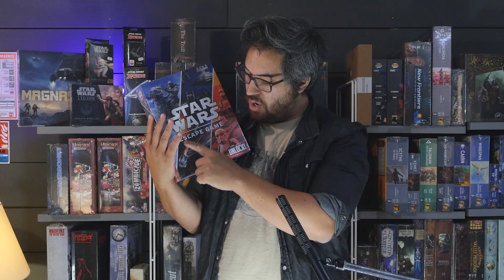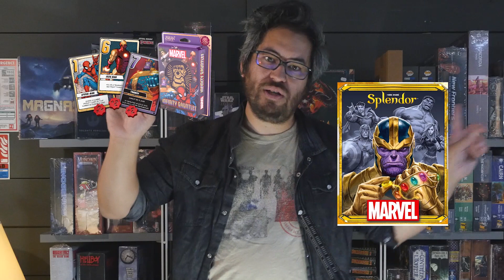Les Meilleurs Jeux de Société 2020 (rentrée) #1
Voici la rentrée, avec ses premières sorties ludiques ! Il y a du lourd, pour ce premier mois de l'année !

Vous avez envie d'avoir nos jeux ?

Présenté par Nicolas Chattou-Coumbil, pour LaMalleTV